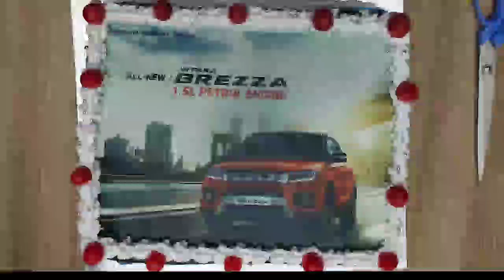VITARA BREZZA PETROL Unveiling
New Maruti Suzuki Vitara Brezza Petrol